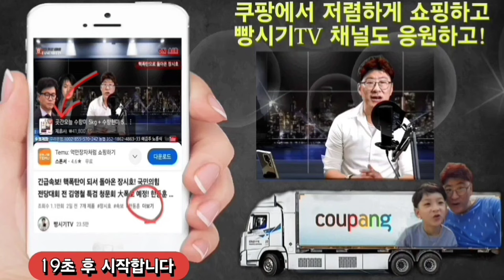긴급속보! 니들이 이런 짓을 하고도 살 수 있다고 생각해?